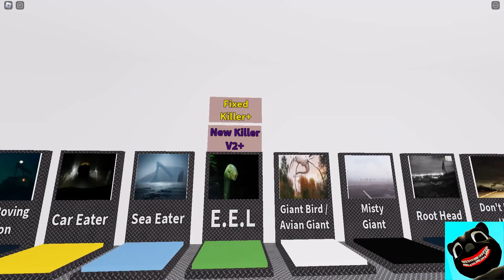Leovincible in Roblox Trevor Creatures Killer 2